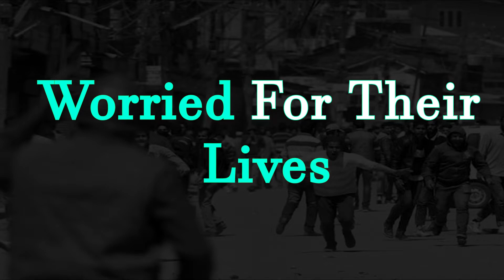Worried For Their Lives